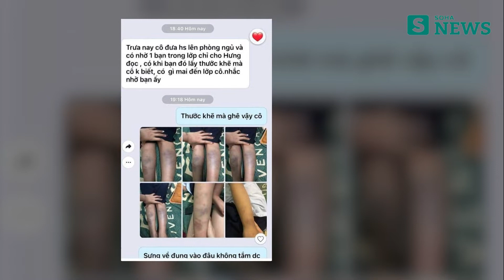Đà Nẵng: Học sinh lớp 1 bị đánh bầm tím chân tay khi bạn kèm học bài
Qua xác minh, cơ quan chức năng xác định vết bầm tím trên cơ thể của em N.H.T.H. là do bị bạn cùng lớp đánh bằng thước kẻ khi kèm học bài.